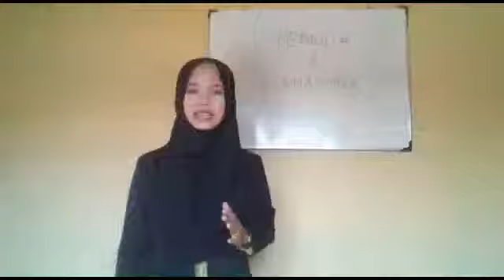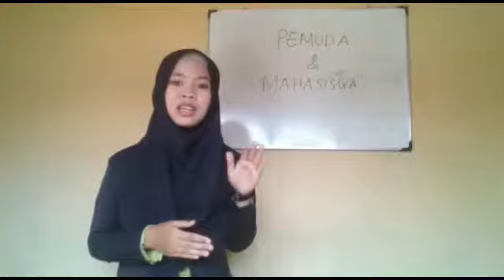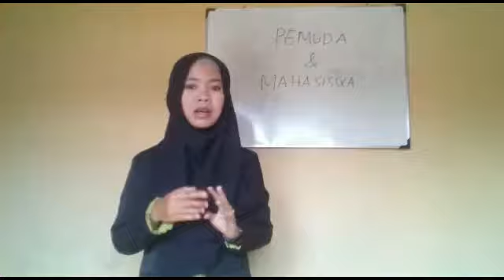Peran Pemuda dan Mahasiswa dalam Kehidupan Bermasyarakat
Dibuat Puji Rahayu
Untuk memenuhi tugas Bahasa Indonesia Lanjutan yang diampu Hamidulloh Ibda